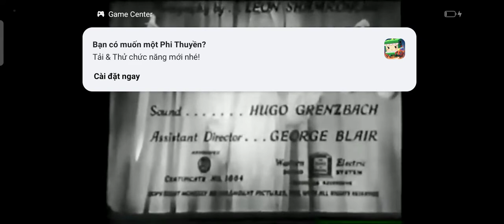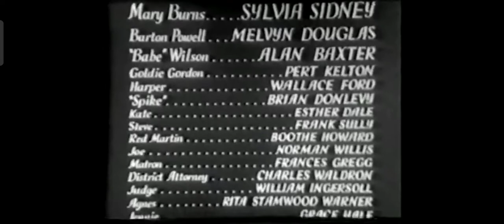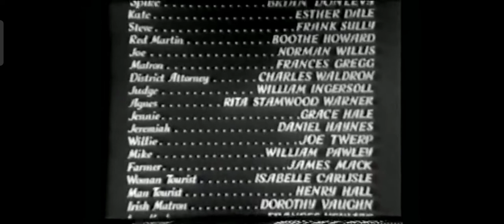Mary Burns Fugitive (1935) Sylvia Sidney Melvyn Douglas (Complete Comedy Movies)